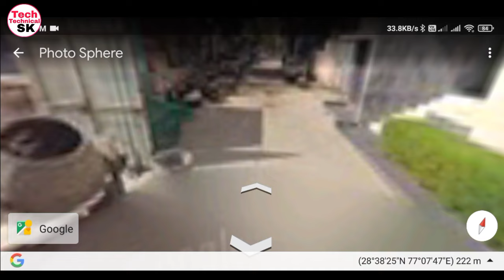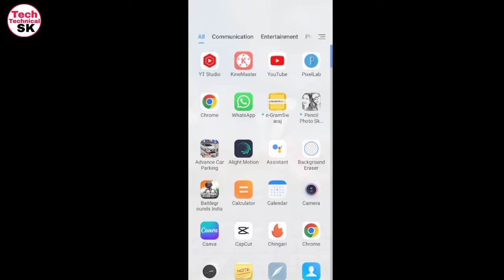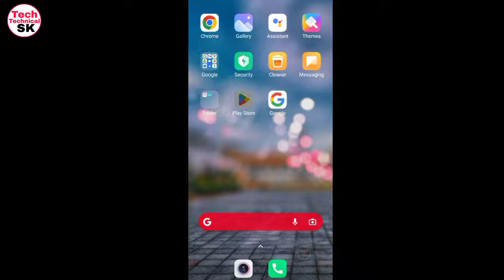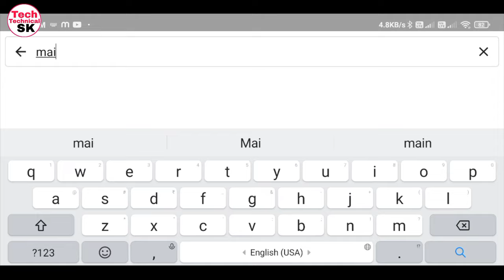Google Maps में अपना घर कैसे देखें | Google Maps me apna ghar kaise dekhe | See Your House in maps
Dosto is video me Maine bataya hai ki google maps me apna ghar kaise dekhte hain